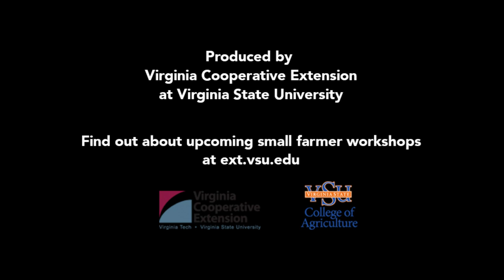#1 Best Interview with Jean-Martin Fortier - The Market Gardener's Advice & Techniques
Then check out an exclusive private two hour full-length presentation Mr. Jean-Martin Fortier did for a group

Please share with friends and any new farmers getting into the business.

Full in-depth interview with Jean-Martin Fortier by Michael Carter, Jr. at the VSU Small Family Farm Conference in Charlottesville, VA. Learn the Market Gardener's secrets and mistakes shared in this longer interview for small farmers.